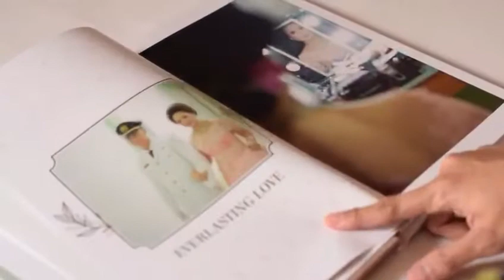PHOTOBOOK ALBUM WEDDING LARGE CUSTOM 100 FOTO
Spesifikasi Album :
Ukuran 30x20 cm
Muat 100 foto